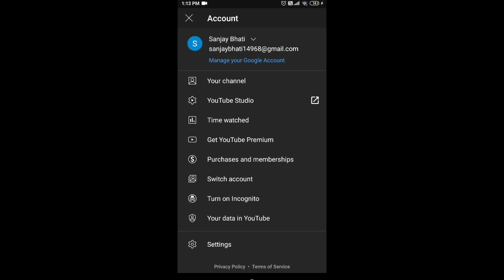YouTube channel banaye buss 10 second mai | create YouTube channel just in 10 second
YouTube channel banye buss 10 seconds mai aur video upload karna bhi sikhe |  create YouTube channel just in 10 seconds and know how to upload YouTube video